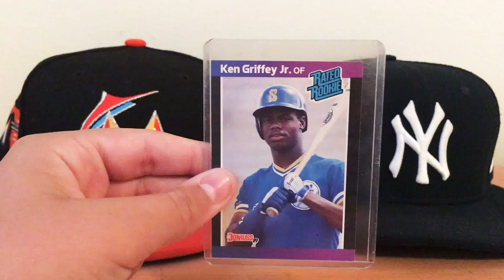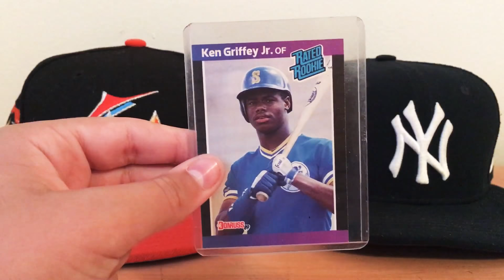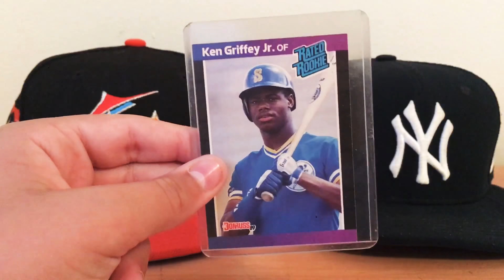Ken Griffey Jr Rookie Card Review!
We review Ken Griffey Jr Rookie Card!